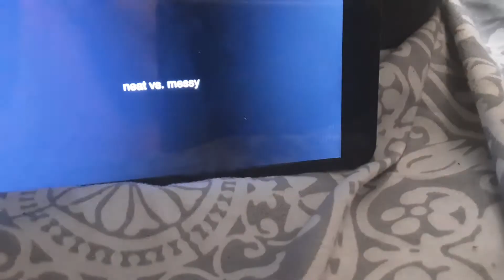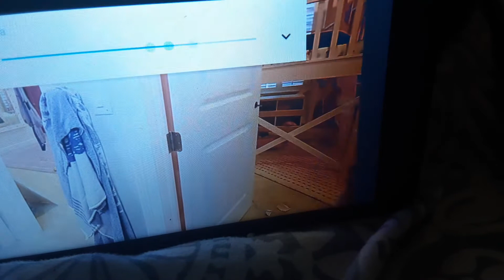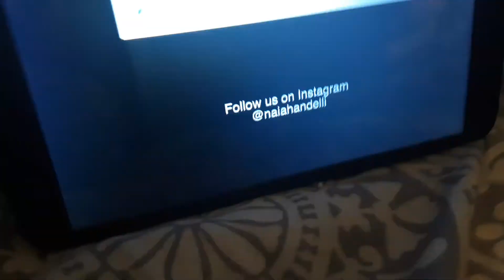Big Sister Struggles When You Share A Bathroom